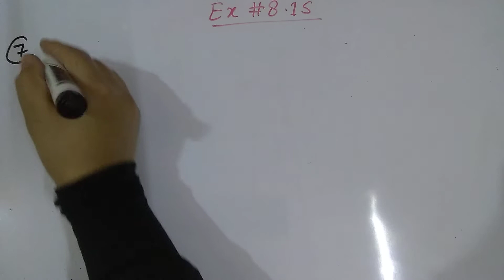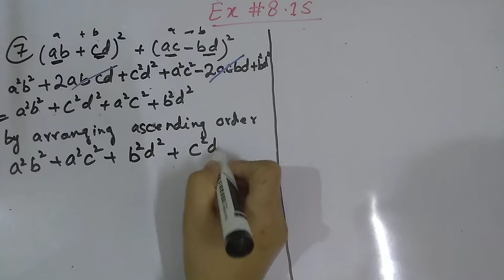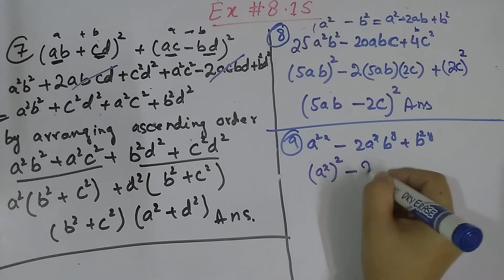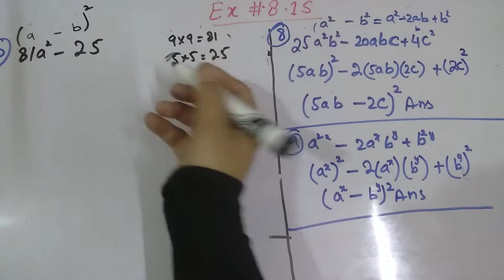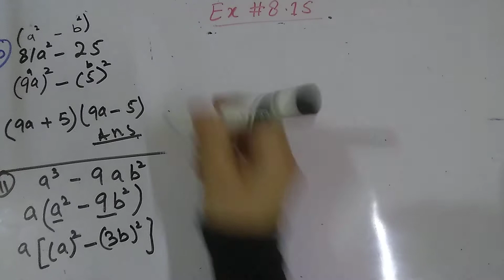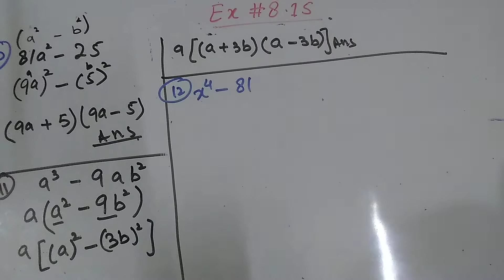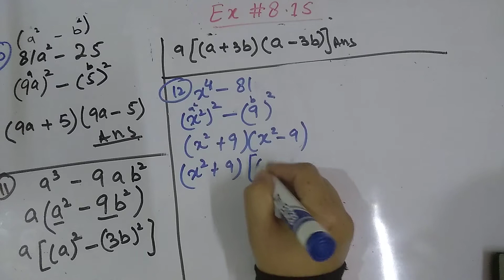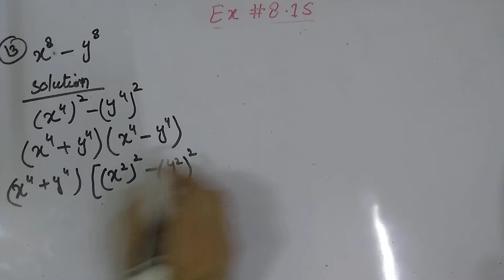Class 10 general maths new book sindh board Chap#2|| Formulae & Factors Ex # 2.15 Q# 7 till 13